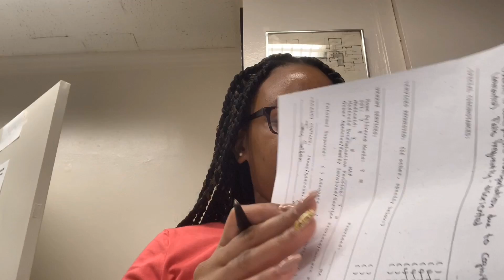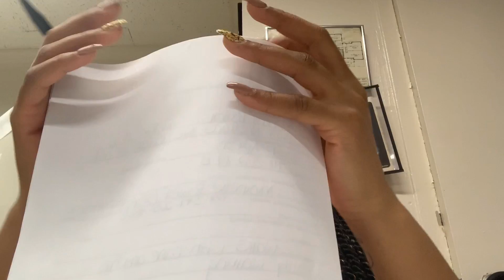THIS IS WHAT I DO AT COMMUNITY SERVICE + MEET SOME OF THE SENIORS | RIAHJAYSREALITY